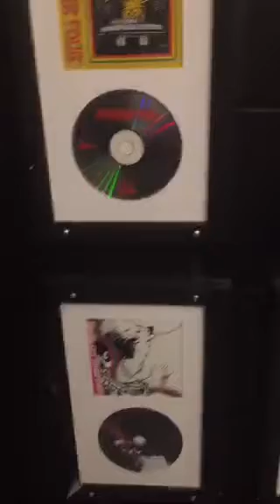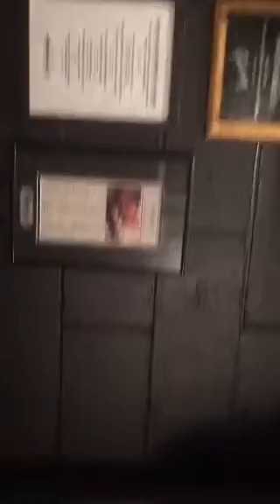First Avenue Tour in Minneapolis, MN Prt. 1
Where they filmed the Movie 🎥 "Purple Rain"